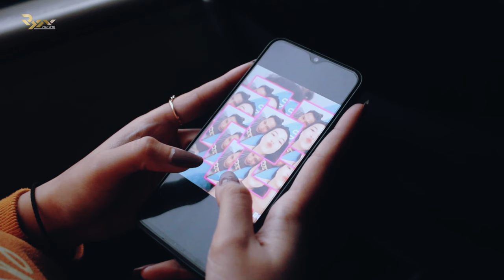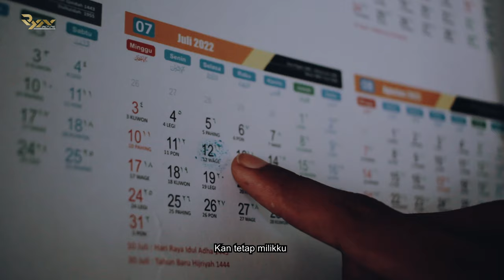TERMINAL MANDIRAJA DADI SEKSI - ADI NOMOTO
Selamat menikmati untuk kalian semua, setelah perjalanan panjang akhirnya lagu ini dapat kami publikasikan ke kalian semua. matursuwun sedulur...

TERMINAL MANDIRAJA DADI SEKSI

Penyanyi : Adi Nomoto
Pencipta : Adi Nomoto

Lungamu tak enteni
Balimu tak tunggoni
Aku ra bakal lali
Janji mu setia dihati
Terminal Mandiraja
Sing dadi seksine
Aku ngeterna koe
Netes eluh nang pipiku
Koe sing ana nang atiku

Nyesek jero dadaku
Terminal Mandiraja
Sing dadi seksine

Abot rasane nyawang koe lunga
Mergane nang ati yo mung koe siji

Lungamu tak enteni
Balimu tak tunggoni

Gusti, nyuwun aku
Tolong jaga dia
Dia selamanya
Kan tetap milikku
Duh, Gusti. Nyuwun aku

Produksi : RYN PRODUCTION
Talent : KATIR & LILIS

Sutradara :  Eko Riyanto
Astrada : Widi Pangestika
Producer : Eko Riyanto
Dop : Amir
Asisten Cam : Eko Riyanto
Lighting :  Hasan
Storyboard artis : Widi Pangestika

Editor :  Eko Ryn

Matursuwun
 Tuhan Yang Maha Esa
Semua teman teman dan sedulurku